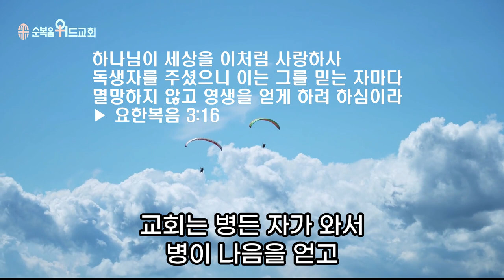순복음위드교회 2023년 10월 15일 주일예배 써머리 - 냉철한 머리 뜨거운 가슴 ▶ 요 3:16